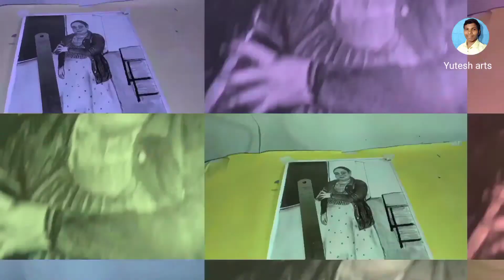Birthday special drawing